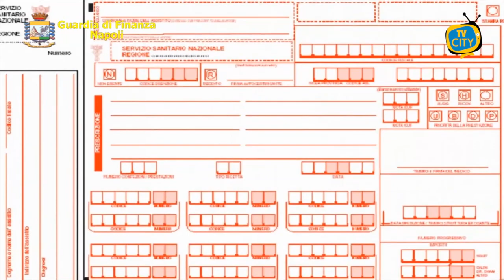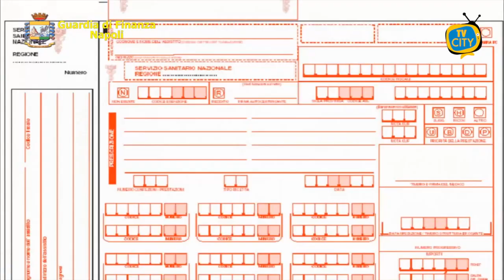Napoli: falsificavano prescrizioni mediche per ottenere rimborsi nazionali - VIDEO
Il Comando Provinciale della Guardia di Finanza di Napoli, su disposizione del GIP del Tribunale di Napoli, ha eseguito un provvedimento cautelare che ha disposto gli arresti domiciliari nei confronti dei rappresentanti legali di 2 centri diagnostici e la misura interdittiva dall’esercizio dell’attività per 1 anno nei confronti di 2 medici convenzionati con l’ASL Napoli 1 Centro.

Le indagini, coordinate dalla Procura della Repubblica partenopea, scaturiscono da una denuncia presentata dalla stessa ASL NA1 Centro e sono state condotte dalle Fiamme Gialle del 2° Nucleo Operativo Metropolitano che hanno scoperto un’associazione per delinquere finalizzata alla truffa che, falsificando le prescrizioni mediche di esami diagnostici, otteneva indebiti rimborsi da parte del Servizio Sanitario Nazionale.

I rappresentanti legali sono padre e figlio, residenti a Napoli e i medici operano in strutture sanitarie del capoluogo.

Il meccanismo architettato consisteva nella prescrizione di costosi esami diagnostici di laboratorio, in codice di esenzione, nei confronti di soggetti che di fatto erano totalmente ignari delle prescrizioni a loro nome.

In questo modo, i due laboratori potevano chiedere fraudolentemente il rimborso delle somme a carico del Servizio Sanitario Nazionale per esami diagnostici in realtà mai eseguiti.

Sono stati sentiti in atti oltre 100 pazienti i quali hanno disconosciuto le prescrizioni a loro nome e persino affermato, in molti casi, di non essersi mai recati presso quei centri diagnostici.

Le prescrizioni sanitarie esaminate hanno permesso ai due laboratori di analisi di richiedere ed ottenere un indebito rimborso pari a oltre 58.000
euro, per cui la Guardia di Finanza ha potuto procedere a sequestri per valore equivalente a carico degli indagati.